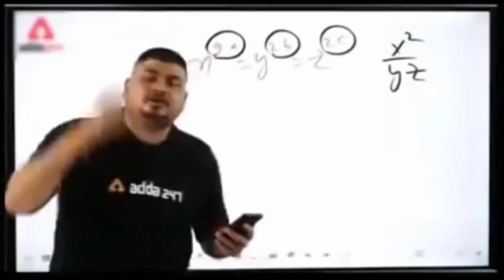something special gift /bhai ji vines team /diwali gift surprise